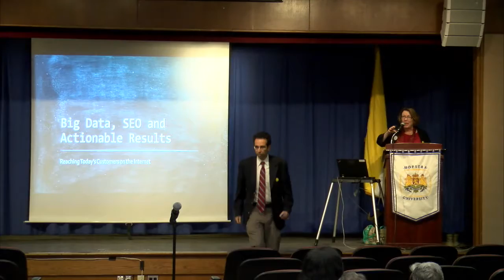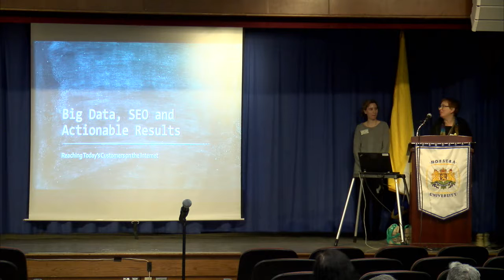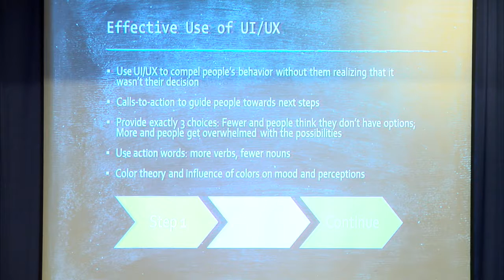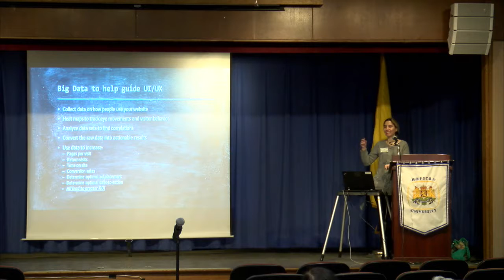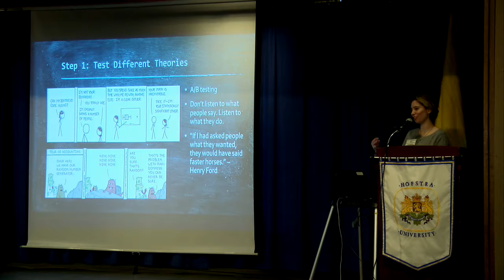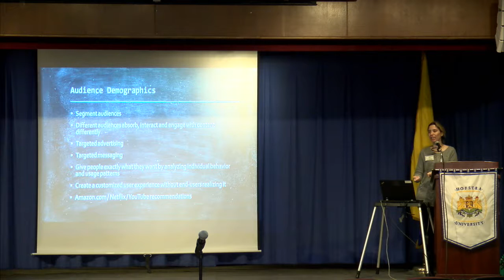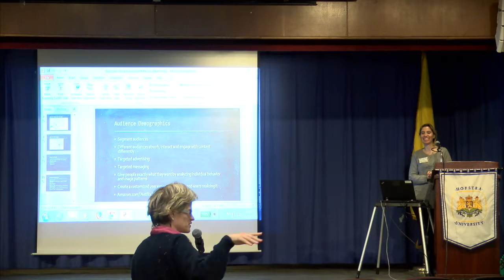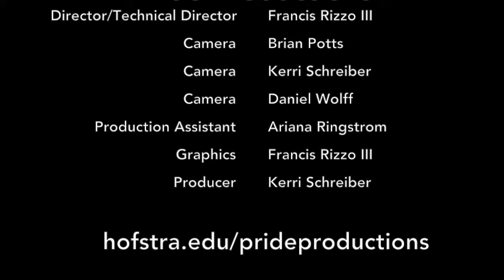Dani Horowitz - Ada Lovelace Day 2015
Dani Horowitz , '05  discussed her journey as both a woman in the Sciences and as a Hofstra graduate in commemoration of Ada Lovelace Day. Named for the 19th-century scientist who pioneered computational programming, this event was part of an international celebration of the achievements of women in science, technology, engineering and mathematics. Horowitz presented a lecture titled “Big Data Search Engine Optimization and Actionable Results: Reaching Today’s Customers.” She discussed how companies like Facebook and Google track users online and how the collected information is then used to produce actionable results for businesses that result in higher conversion rates and greater rates of return on investment.